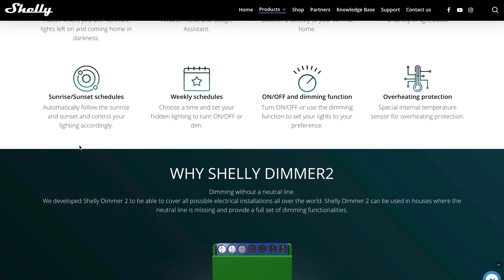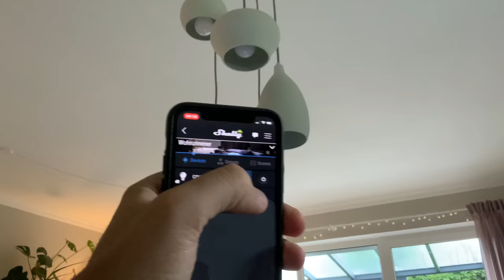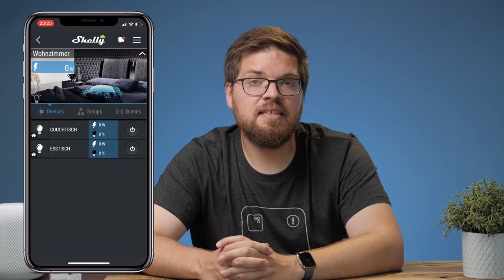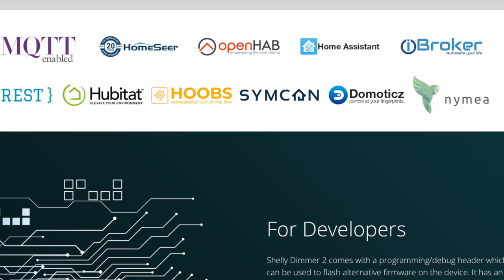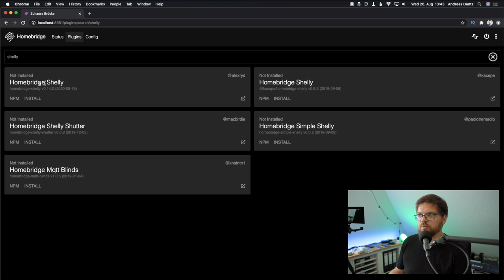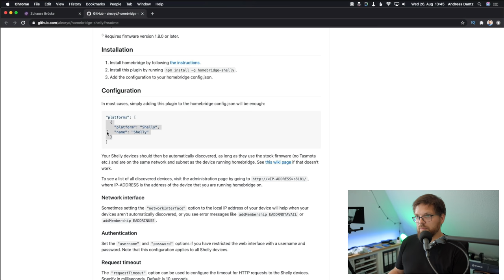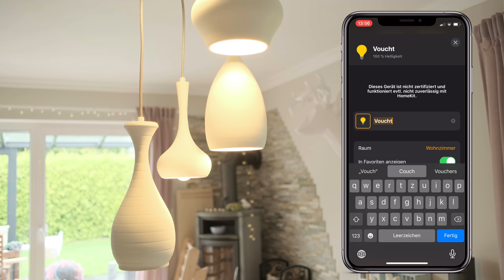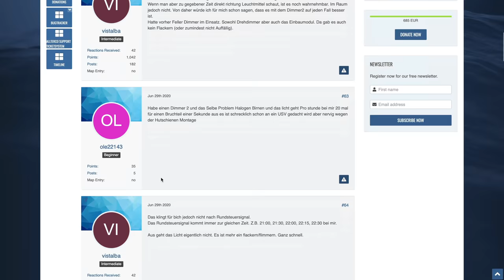Smarten Dimmer nachrüsten (LED) mit dem Shelly Dimmer 2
Heute rüste ich zwei smarte Shelly Dimmer 2 für unsere LED im Wohnzimmer nach und schaue was passiert, wenn man die ohne Neutralleiter anschließt.

Couchtisch Leuchte: Nicht mehr verfügbar